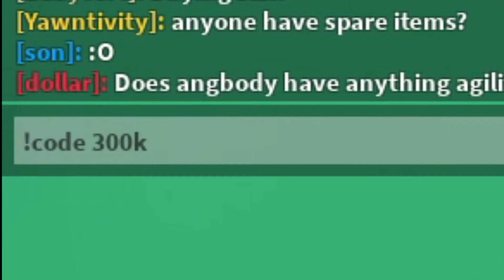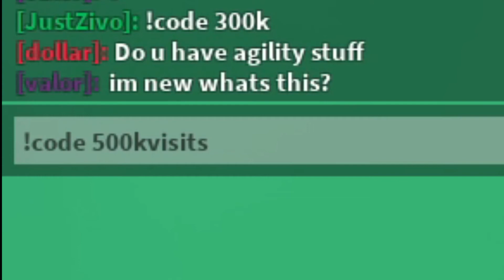NEW ORTHOXIA CODES (MARCH 2022) Roblox Orthoxia Alpha Codes NEW UPDATE (Roblox)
In this video I showed you ALL NEW WORKING CODES IN ORTHOXIA FOR MARCH 2022! These codes are working in Orthoxia during NEW ALPHA UPDATE.

🎮Game DESC▶▶
Battle enemies and explore the vast world of Orthoxia. Find items and learn skills that will help you get stronger, so you can face off against the toughest enemies of the void.